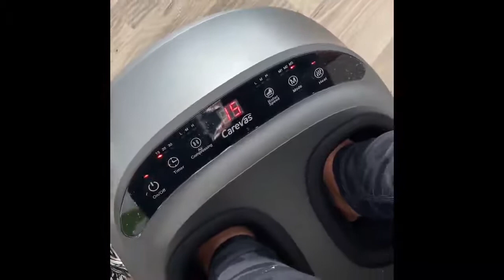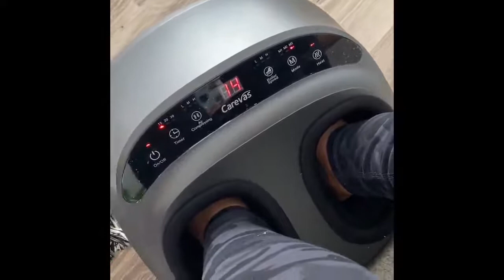Carevas Foot Massager Machine Review, Best thing since ripped bread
✅ Current Price & More Info (US)